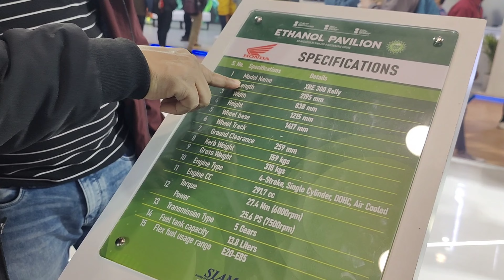AUTO EXPO 2023/ @DAUDBUSABOY /ALL ABOUT BIKES/SUZUKI JIMMY LAUNCHED❤️‍🔥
If you like the video then do pour-in your valuable comments and

suggestions.